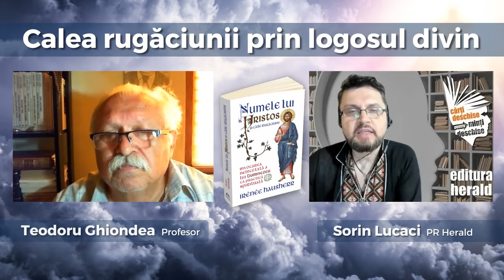Calea rugăciunii prin logosul divin - Teodoru Ghiondea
Care este puterea rugăciunii „Doamne Iisuse Hristoase, Fiul lui Dumnezeu, miluiește-mă!, şi care sunt darurile pe care le dobândesc cei care o practică? Unde s-a născut şi care sunt primii care au spus cuvintele acestei rugăciuni? Care este sensul şi scopul rugăciunii lui Iisus?

Am discutat despre rostirea și semnificația numelui lui Iisus, alături de profesorul Teodoru Ghiondea și  Sorin Lucaci (PR Herald), într-un dialog ocazionat de lansarea titlului Numele lui Hristos - o carte care lămurește o serie de aspecte practice în ceea ce privește rostirea numelui lui Isus, rugăciunea care reprezintă esența practicii creștine.

📖 „Numele lui Hristos și căile rugăciunii - Invocarea neîncetată a lui Dumnezeu ca practică spirituală", Irenee Hausherr, colecția Spiritualitate Creștină